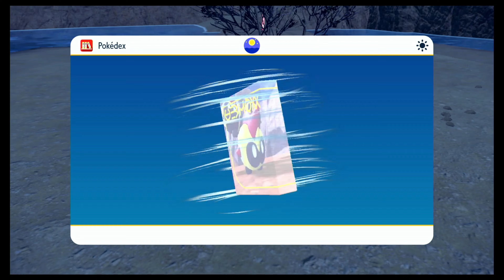Pokemon Violet- Medali- SupremePi plays (11) 4K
Road to champion going well I'd say ---